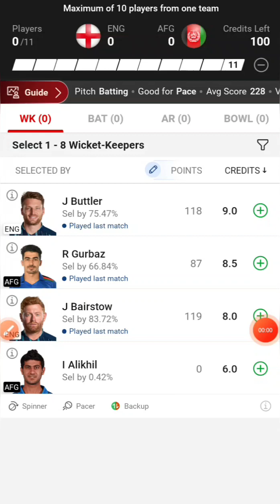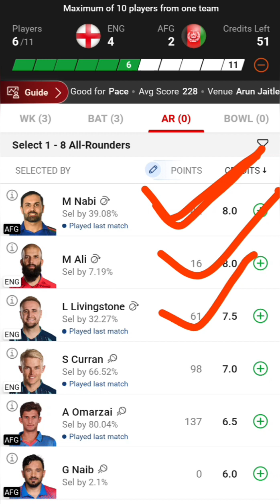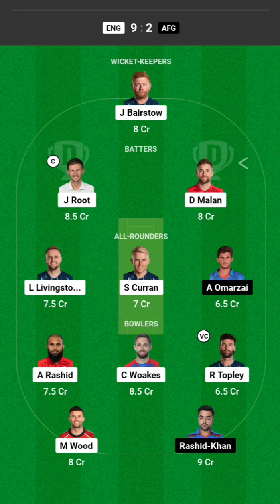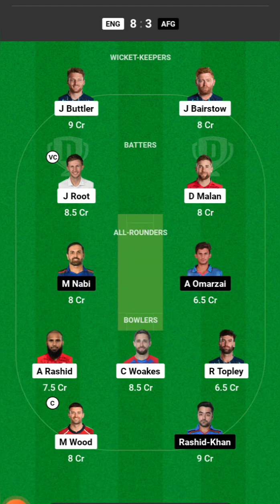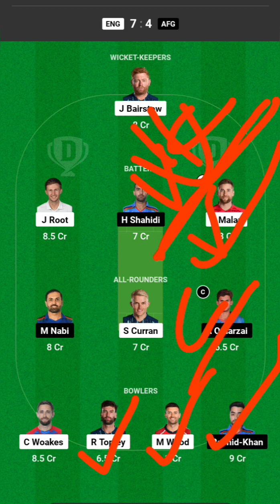ENG🏴󠁧󠁢󠁥󠁮󠁧󠁿 vs AFG🇦🇫 Dream11 Prediction | Dream 11 Team of Today Match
ENG🏴󠁧󠁢󠁥󠁮󠁧󠁿 vs AFG🇦🇫 Dream11 Prediction | Dream 11 Team of Today Match | ENG vs AFG Dream11 Team | Dream11

In This Video I Have Posted My Fantasy Cricket Preview and Match Prediction of 13th Match of ICC Cricket World Cup 2023 Between ENGLAND vs AFGHANISTAN to be Played on Sunday 15th October 2023 at Arun Jaitley Stadium, Delhi.

LINKS

This Video Includes:

england vs afghanistan world cup 2023,
england vs afghanistan,
england vs afghanistan playing 11,
england vs afghanistan dream11,
england vs afghanistan dream11 prediction,
england vs afghanistan dream11 team,
england vs afghanistan dream11 team prediction,
england vs afghanistan world cup 2023 today match,
england vs afghanistan today match,
england vs afghanistan playing 11 today match,
england vs afghanistan dream11 today match,
england vs afghanistan dream11 prediction today match,
england vs afghanistan dream11 team today match,
england vs afghanistan dream11 team prediction today match
eng vs afg world cup 2023,
eng vs afg,
eng vs afg playing 11,
eng vs afg dream11,
eng vs afg dream11 prediction,
eng vs afg dream11 team,
eng vs afg dream11 team prediction,
eng vs afg world cup 2023 today match,
eng vs afg today match,
eng vs afg playing 11 today match,
eng vs afg dream11 today match,
eng vs afg dream11 prediction today match,
eng vs afg dream11 team today match,
eng vs afg dream11 team prediction today match,
eng vs afg pitch report,
england vs afghanistan pitch report

dream11
dream11 team
dream11 prediction
eng vs afg match dream11 team today
best dream11 prediction
dream11 today
fcg
dream11 tips
dream11 tricks
dream11 winner
fantasy team
fantasy sports
dream11 today team
dream11 app
cricinformer
stats guru ji
fantasy counsel
somesh thakre
kumar508
peeyush sharma
vu sport
aakash chopra
jatin afgpru
rj raunac
dream11 hacked
dream11 fake
dream11 fraud
dream11 withdrawal
dream11 winners
dream11 backup
cricket live
cricket highlights
cricket match
cricket shorts
cricket prediction
cricket news